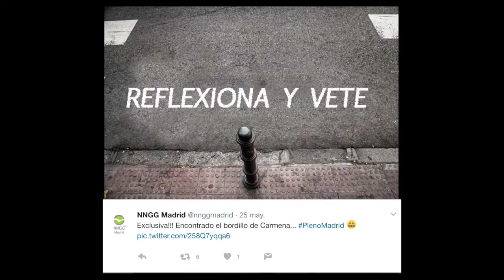Almeida Directo cap.3: ¿Quién paga la fiesta?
Hoy os resumimos el debate de la ciudad... fiestón de Bollywood en el Palace, 10 propuestas que hemos presentado para tener un Madrid mejor, compórtese Rita y... ¡mucho más!